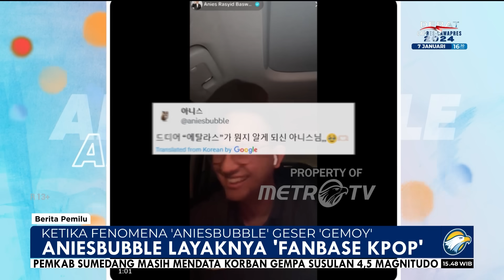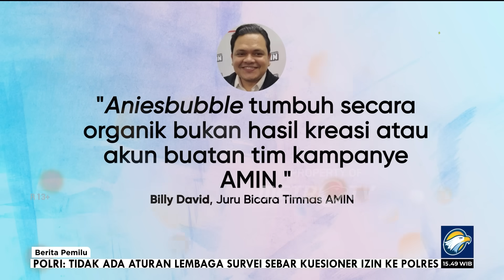Ketika Fenomena 'AniesBubble' Menggeser 'Prabowo Gemoy'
MetroTV, Cara Anies menyapa netizen di tiktok menuai respon positif dari berbagai kalangan. Tidak hanya saat live tiktok saja kini muncul fenomena lanjutan yaitu anies bubble.